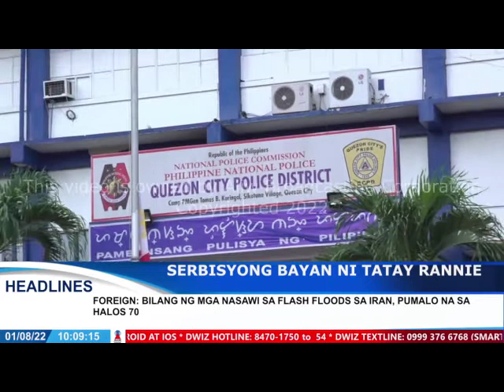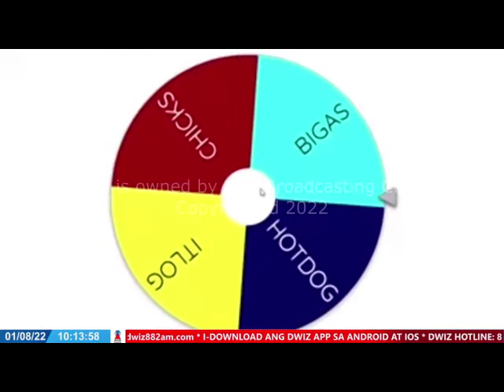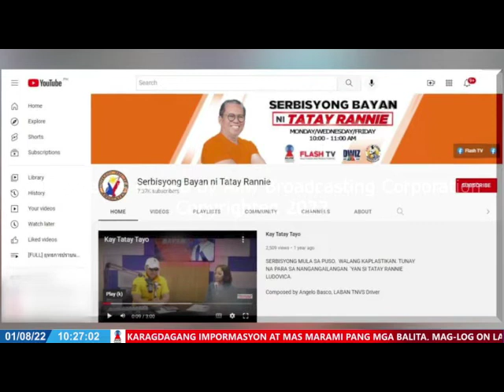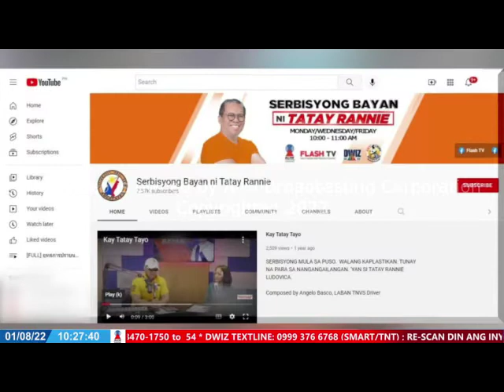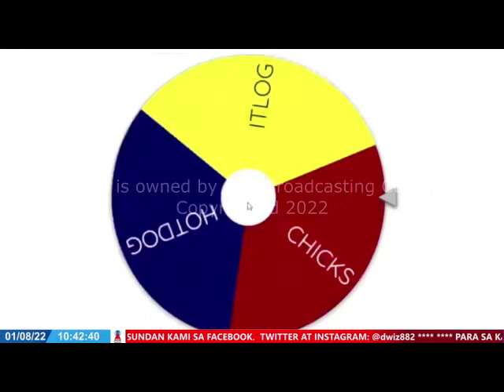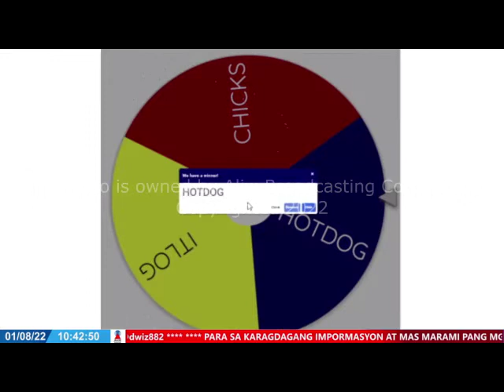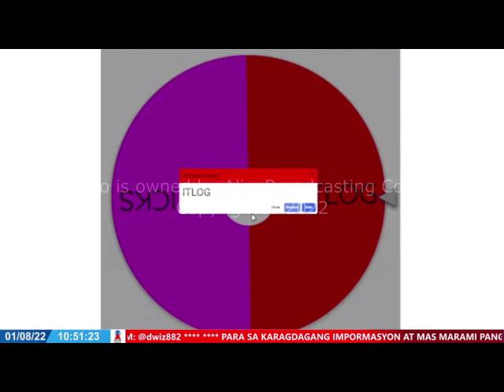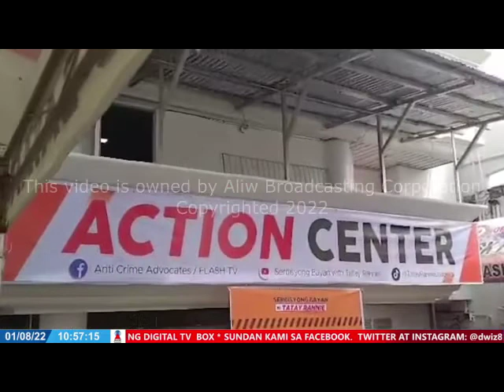AUGUST 1, 2022 - SERBISYONG BAYAN NI TATAY RANNIE